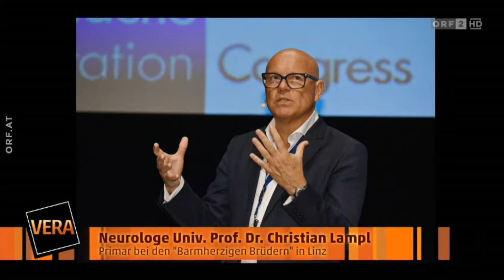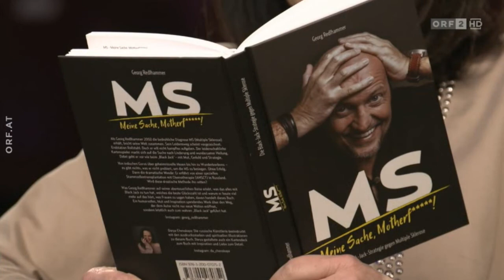Georg bei "Vera" - 30 April 2021 orig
Am 30.April 2021 war ich Gast bei Vera Russwurm in ihrer Talk Show VERA.
Hier die Fassung ohne Untertitel.